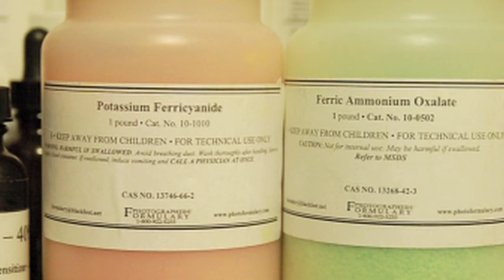Photography History & Techniques : What Kind of Chemicals Are Used to Develop Film?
The chemicals that are used to develop traditional film include a developing solution, a stop solution and a fixative to maintain the quality of the image. Use the proper chemicals to develop camera film and prints with information from a professional photographer in this free video on printing techniques.

Bio: In addition to being creative director of Wm. Fridrich Design, William Fridrich has 35 years of experience as a commercial photographer and an extensive portfolio of personal work.